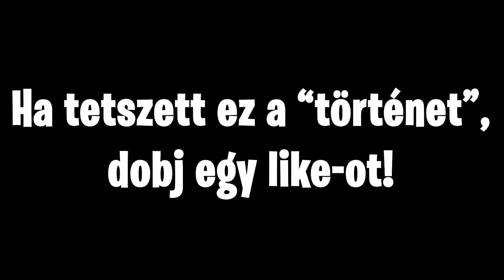EZ MAGA A "CSODA"! MI EZ A HÁZ KÉREM SZÉPEN?! (2. rész)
🎥 Kamera ⇒ Nikon D7500 + Sigma 17-50mm f/2.8
🎤 Mikrofon ⇒ Trust Emita Plus GXT 252
✂️ Vágó szoftver ⇒ Adobe Premiere Pro

00:00 - Esti mese
01:39 - Egy kis fail
02:51 - Zene füleimnek
03:12 - Gyere má
03:32 - Felvezetés
04:29 - Csemer?
04:53 - Replay
05:15 - Építés
06:42 - Történelmi pillanat
08:17 - További építkezés
08:28 - Végszó
10:06 - Soma kiköszönése
10:35 - Outró